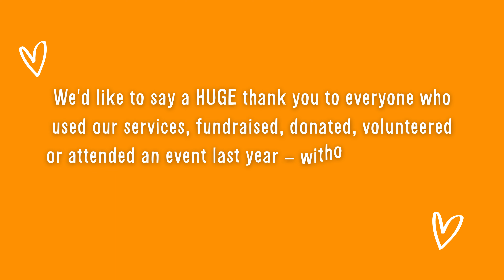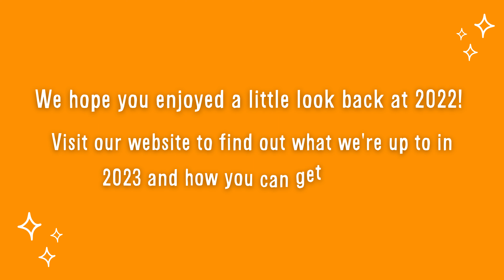2022 at Challengers 🧡